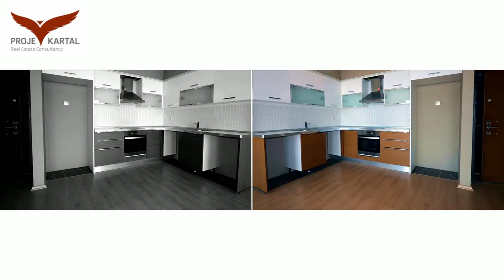KARTAL VİZYON DA E5 ÜZERİ KİRALIK 1+1 PRESTİJLİ OFİSLER